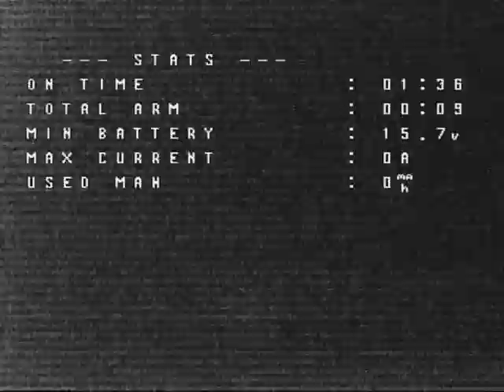OSD skaczące 2